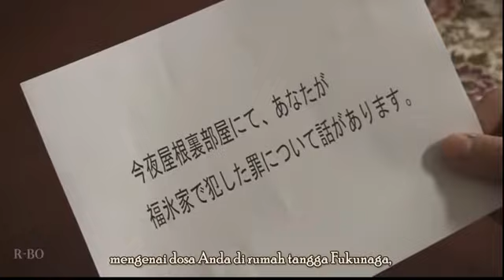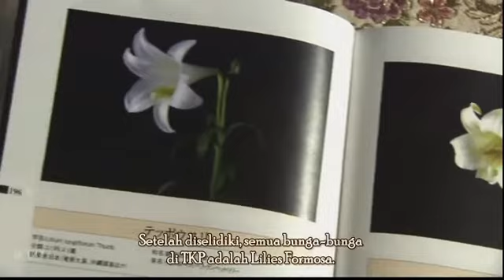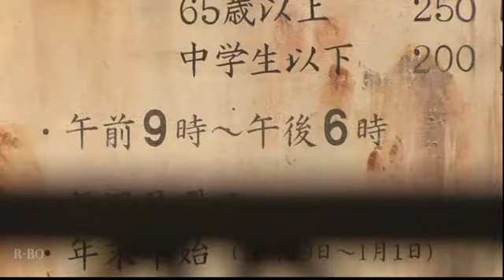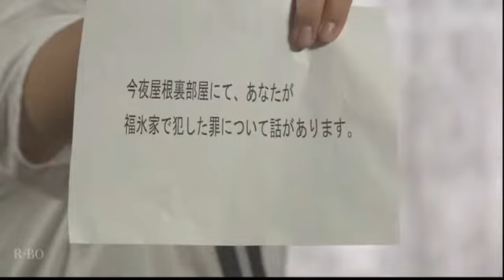DDS Episode 6 Part 02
Detective School Q atau Detective Academy Q (探偵学園Q Tantei Gakuen Kyū?) adalah manga karya Seimaru Amagi dan Fumiya Sato yang sebelumnya mengarang manga Detektif Kindaichi. Di Jepang, manga ini diterbitkan secara berseri di Weekly Shōnen Magazine pada tahun 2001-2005. Selanjutnya, serial tersebut dibukukan menjadi 22 jilid oleh Kodansha dan di Indonesia diterbitkan oleh Elex Media Komputindo. Animenya pernah ditayangkan di Jepang oleh TBS dan Indosiar di Indonesia.